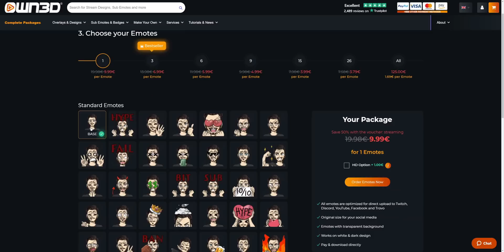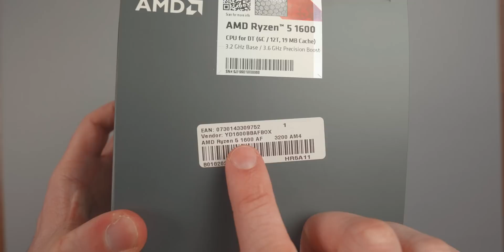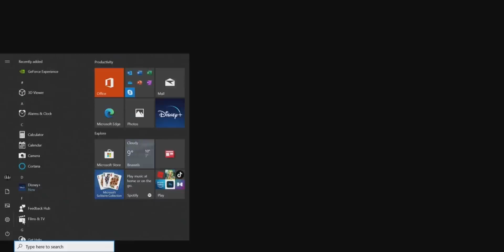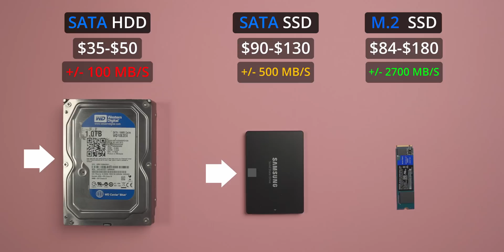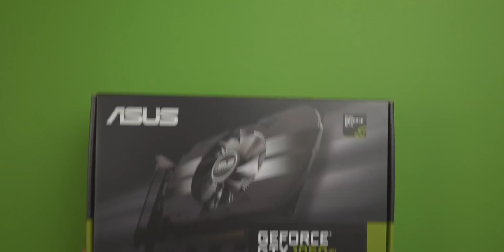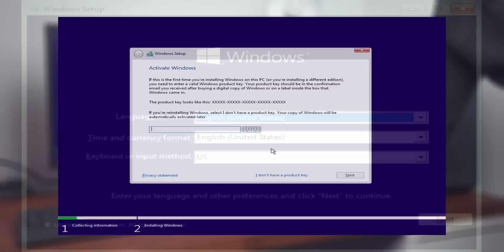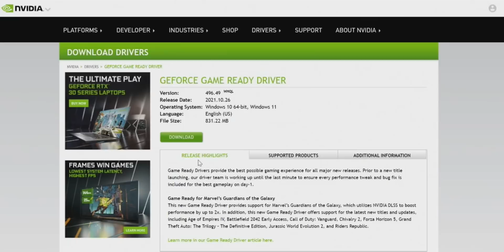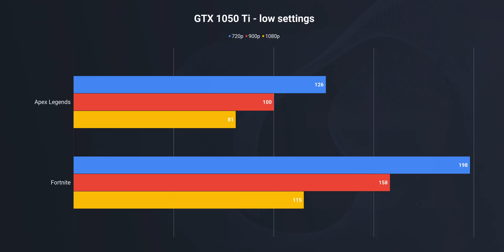Building The Cheapest Gaming & Streaming PC For 2022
🔽 LINKS TO ALL THE PARTS 🔽

Building a cheap gaming pc or at least a budget gaming pc is very hard nowadays. In this video I will show you one of the cheapest (but decent) parts you can buy and I will show you how to install them.

This is a build guide so I'll show you how to build a pc, more specifically how to build a gaming pc. It's my first pc build tutorial so I hope it'll be useful to some of you! Enjoy.

PART LIST:
GPU (Asus GT 1030 Phoenix)
GPU (Asus 1050 Ti Phoenix)
Power Supply
NVME SSD
SATA SSD I used

🚀 FINALLY My "DaVinci Resolve For Creators" Course Is Coming!!

⭐⭐ The Amazing Tool I Use For ALL My Shorts Captions (1 click and done)

⭐ PC BUILDS ⭐

✅ AI Tool For YouTube Growth (I use it myself every day)

🎥 GEAR I USE FOR MY VIDEOS:

For Setup Builds:
Lens 1
Lens 2
Wireless Mic Setup
Main Light (budget option below)
Huge Soft Box
Background Lights

For Desk Recording:
Monitor (for 4K screen recording)
Headphones (clear audio monitoring)
Studio Mic
Audio Interface
Big Light
Big Soft Box
Extra Lights